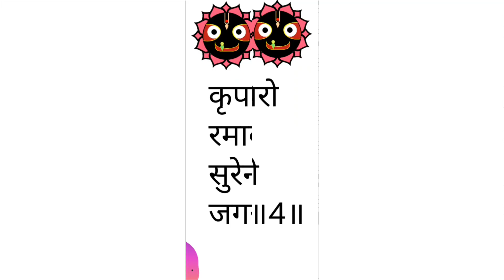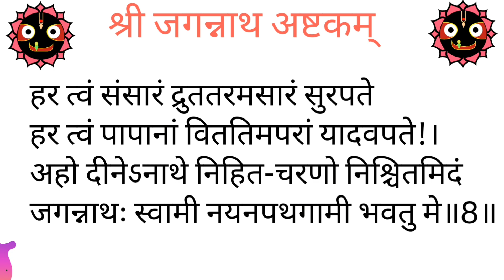Shri Jagannath Ashtakam Kadachit Kalinditat vipin with Hindi lyrics Sung HG Shivarama Prabhu ISKCON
By Sripad Shankaracharya